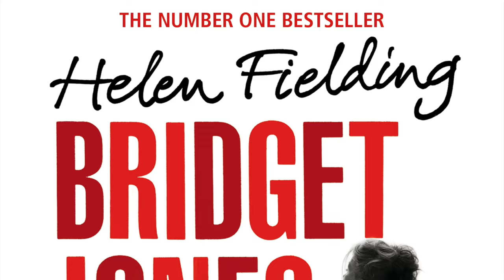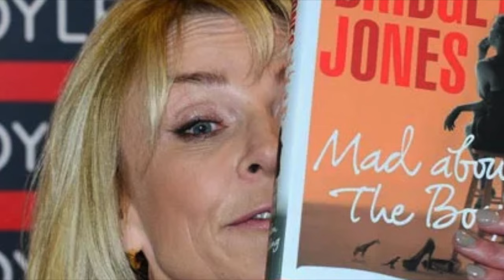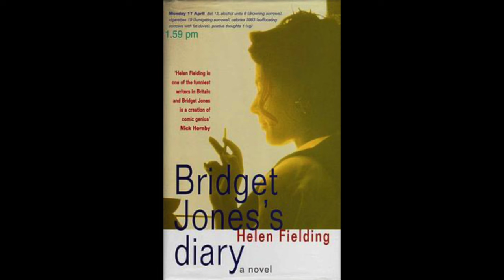ฮิวจ์ แกรนท์ เผยว่าหนังภาคใหม่ของบริดเจ็ท โจนส์ เศร้ากว่าที่คิด